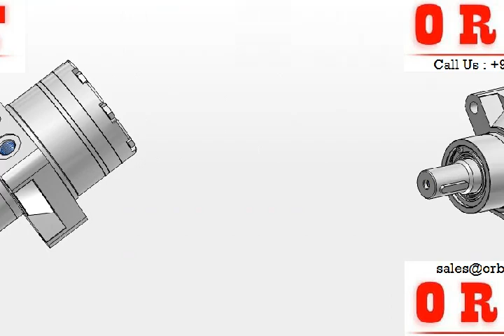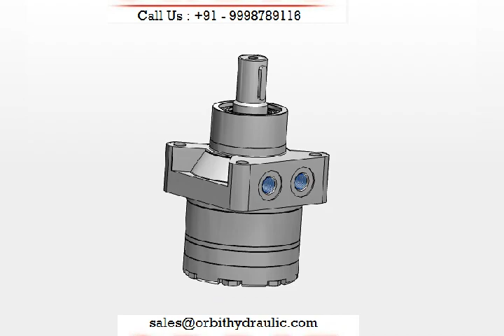Hydraulic Wheel Motors Manufacturer in India